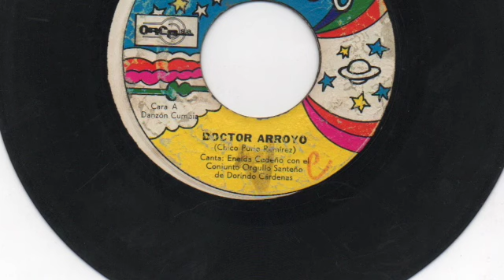Eneida Cedeño con el Conjunto Orgullo Santeño de Dorindo Cardenas - Doctor Arroyo